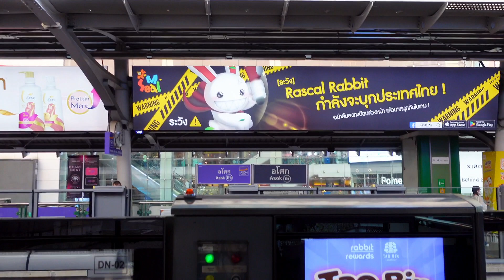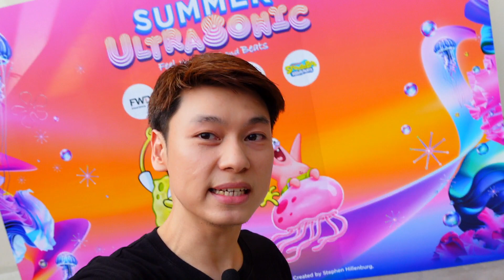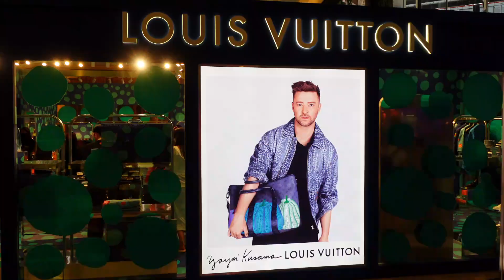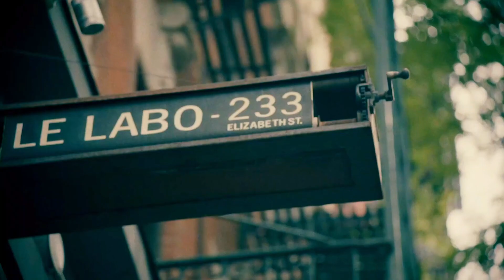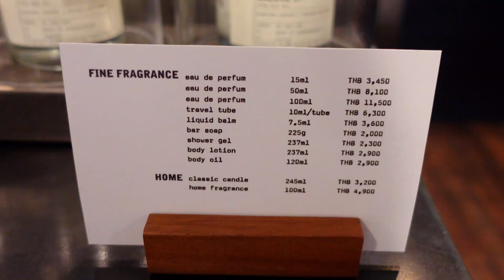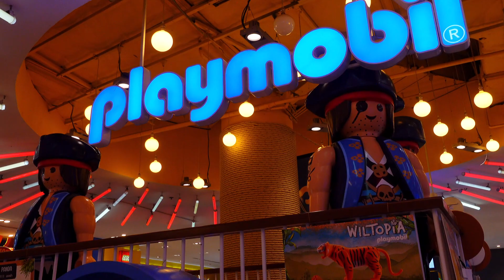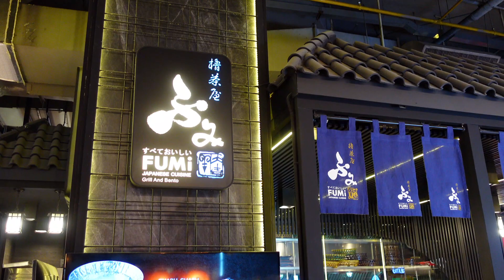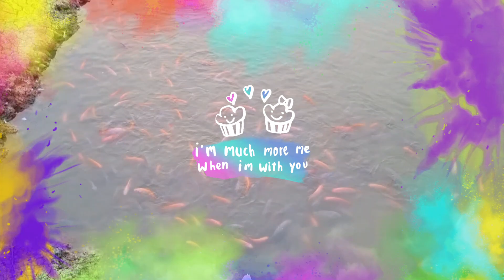สงกรานต์ 14 เมษา Summer Ultrasonic 🩵 Jeff Satur mini concert siamparagon #2566